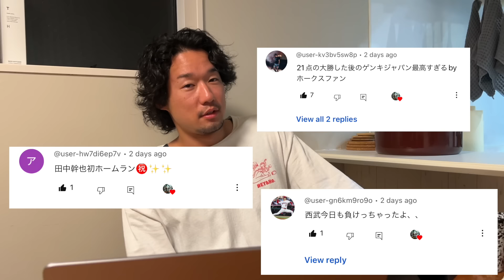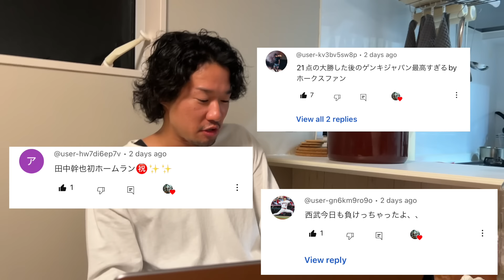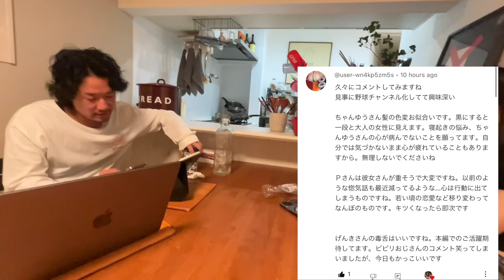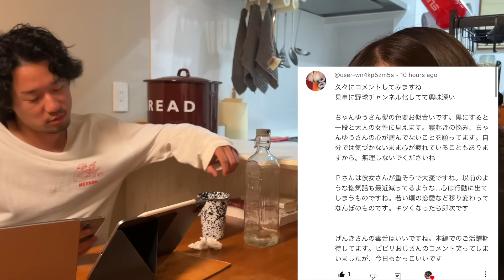【vlog】ちゃんゆう、ついにママ活を始める？他。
編集　ジュンペー

▼本気でナンパを学びたい人向けのLINE@▼
🏆LINE限定特典の受け取りは⬇から🏆

🎁 特典内容
今なら、すべて無料！
✅ ナンパ100フレーズ解説動画
✅ 【即使える】声掛けフレーズ10選
✅ 【超実践的】ナンパ切り返しフレーズ10選
✅ ナンパ実録音声解説

※既に登録している人は「特典」と送ってください。

▼書籍「今日のナンパ術」絶賛発売中▼
Amazon